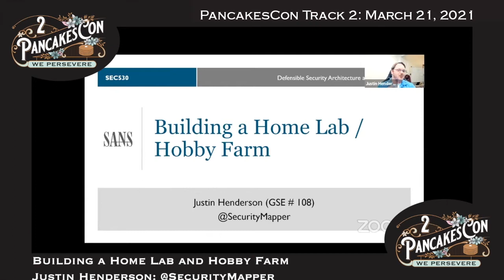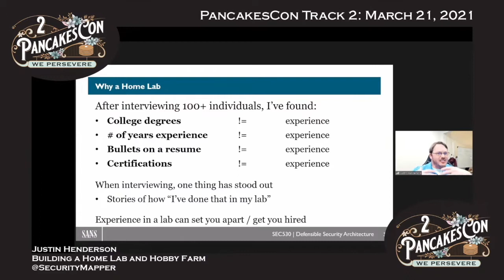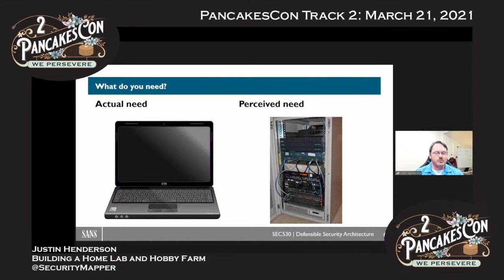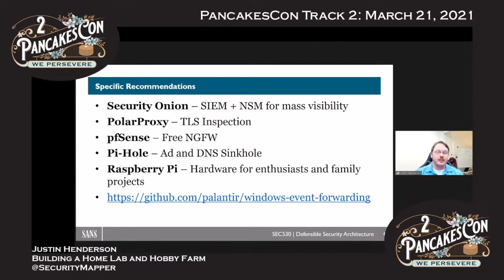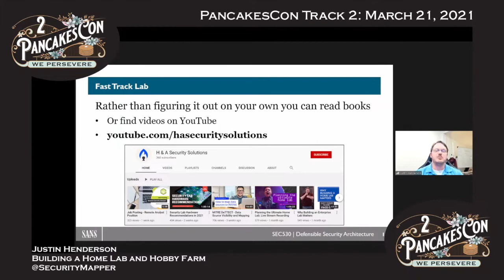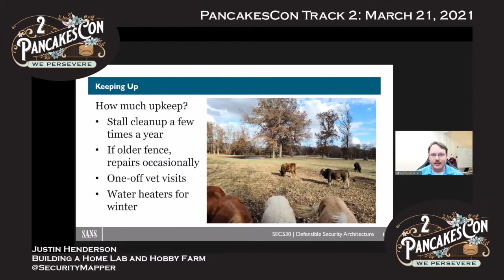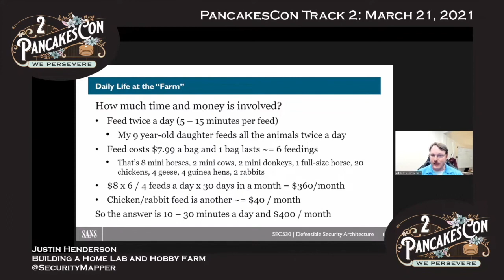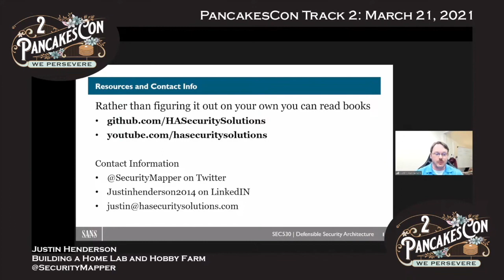PancakesCon 2 - Justin Henderson - Building a Home Lab and Hobby Farm"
This talk is the property of the speaker. Please do not redistribute without permission.

PancakesCon 2 Track 2 Talk 3:  Building a Home Lab and Hobby Farm
By Justin Henderson

PLEASE NOTE: Due to technical issues, this video was compiled from two different sources merged.  We apologize for any inconvenience.